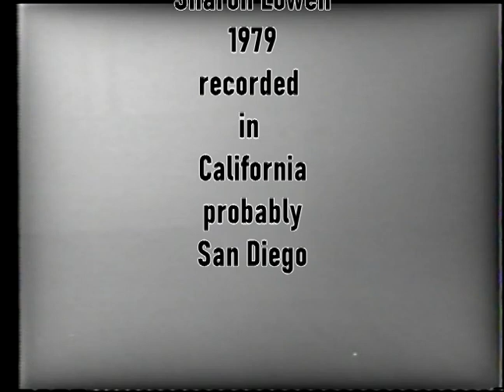Odissi Batu Nrutya performed in 1979 by Sharon Lowen, disciple of Guru Kelucharan Mohapatra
Batu Nrutya is a unique pure dance composition that reflects the early Tantrism of Orissa, which is still seen in Bhairav worship.  Batu Nrutya is presented as an offering to Shiva in his form as Bhairav.    Playing the veena, percussion, mrudang, flute and small cymbals, the dancer continues to preparing and offering dance in the temple.
.This recording is from a1979 California studio performance